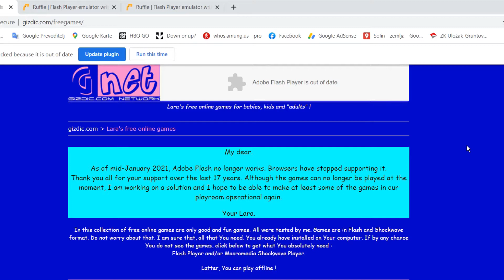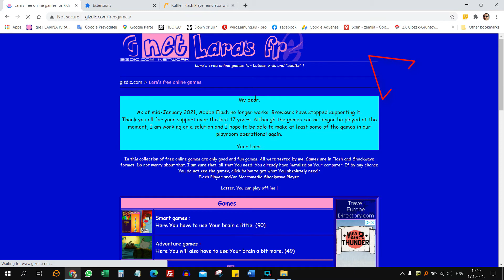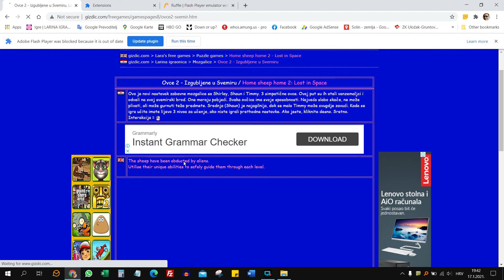How to play Flash Games after December 2020 using Internet browser. Ruffle extension.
How to play Flash Games after December 2020 using Internet browser. Essentially You can play flash games without flash player. It will work beyond 2021 as Ruffle Flash Player emulator is developing very fast and You will be able to play Flash Games using Google Chrome or any Internet browser on Your favorite flash gaming site.

If I was helpful, please consider supporting my channel by buying me a cup of coffee

Karl.